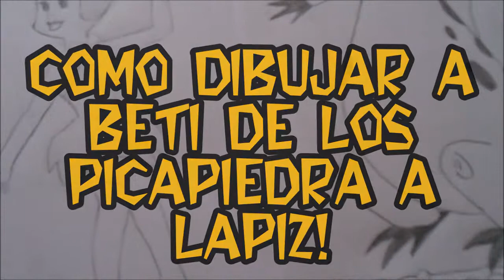THE FLINTSTONE How to draw a BETY 1#BOCETO X db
Genial cartoon de BETY!